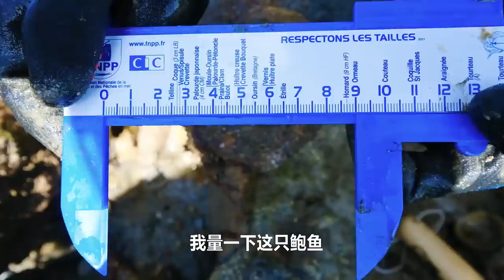在法国赶海，蓝色龙虾比手臂长，做海鲜波奇饭清爽美味 | 法国 | 龙虾 | 赶海 | 户外 | 农村 | 美食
今天是今年难得的大潮汐，一般来说北大西洋每年超过110潮汐指数的大潮不会超过5次。Yooupi来到了法国北大西洋的一个半岛，赶海的人非常多，很多都是来捕小对虾的。在海边岩石下藏着各种海鲜，鳗鱼，扇贝，金头鲷鱼…发现了一只个头不错的布列塔尼蓝龙虾，鲜活凶猛。等潮汐开始，海滩上再捡上一篼鲜美的贝类，烹饪成一道来自夏威夷的美食poke bowl海鲜波奇饭和朋友们分享收获的喜悦！又是快乐赶海的一天！

Coastal foraging in France, blue lobster is longer than the arm, cooking poke bowl with lobster | France | Lobster | Coastal foraging |fishing | Bretagne | Seafood|
Yooupi arrived at a peninsula in the French North Atlantic, where there were many people catching small prawns. There are all kinds of seafood hidden under the rocks on the beach, eels, scallops, gilthead snapper... I found a nice size Brittany blue lobster, fresh and fierce. When the tide began, the beach and then pick up a wicker of fresh shellfish, cooked into a poke bowl of Hawaiian cuisine seafood poke rice and friends to share the joy of the harvest! It's another happy day at sea!
For more interesting overseas videos, remember to follow Yooupi Food Trail, updated every Sunday.